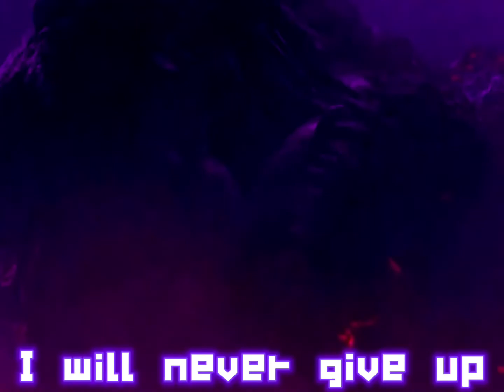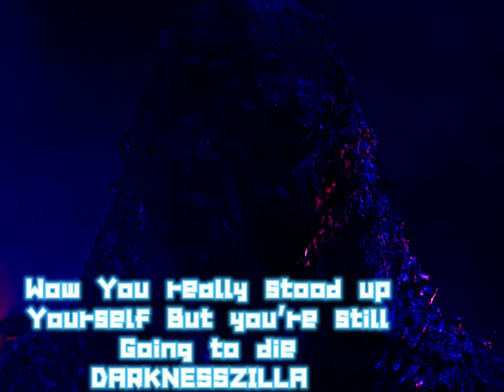DAVIDZILLA VS DARKNESSZILLA Round 3￼